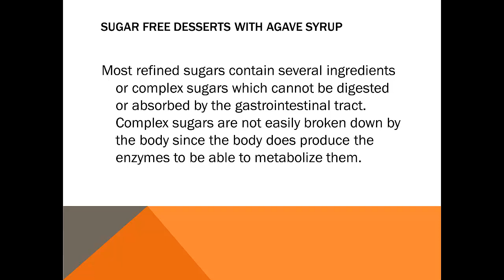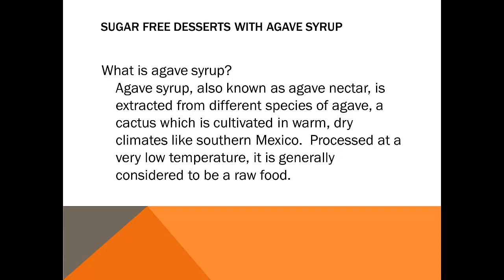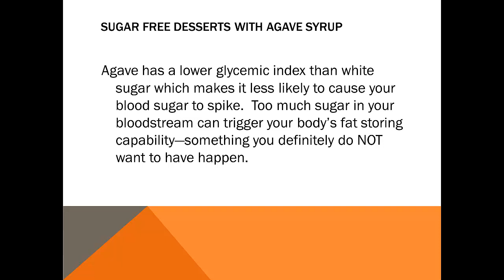Sugar Free Desserts with Agave Syrup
Today's health-promoting diets recommend eliminating or drastically reducing refined sugars from your regular eating. Let's look at the reasons why.
Most refined sugars contain several ingredients or complex sugars which cannot be digested or absorbed by the gastrointestinal tract. Complex sugars are not easily broken down by the body since the body does produce the enzymes to be able to metabolize them.

When these complex sugars are not digested, they may not be eliminated. This means that they may remain in the body and may cause damage to cells and tissues.

Refined sugars are addictive. If you start eating sugar when you're stressed, guess what?  You will start to crave it whenever you're under pressure.
Have you ever noticed how sugary treats don't fill you up?  If you consume a lot of refined sugar, you may end up with some padding in places you don't want or need it, since what doesn't get metabolized gets stored.
Refined sugar can also lead to tooth decay since microorganisms in the mouth love sugar.
But if you worry that to maintain your HCG diet success means a lifetime of dessert deprivation, fear not.  By following the no-flour-no-sugar plan from Phase III of the HCG diet, you will find plenty to satisfy anyone's sweet tooth.  Let me tell you about agave syrup.
What is agave syrup?
Agave syrup, also known as agave nectar, is extracted from different species of agave, a cactus which is cultivated in warm, dry climates like southern Mexico.  Processed at a very low temperature, it is generally considered to be a raw food.
Agave has a lower glycemic index than white sugar which makes it less likely to cause your blood sugar to spike.  Too much sugar in your bloodstream can trigger your body's fat storing capability—something you definitely do NOT want after having worked hard on your HCG diet.
Agave is one and a half times as sweet as sugar, with a texture not quite as thick as honey and with a milder taste.
Adapt your recipes to maintain your HCG diet success.
Modifying your favorite baking recipes is a piece of cake.  Here's the formula:  Replace every cup of sugar with 2-3 of a cup of agave syrup, and reduce any liquids in your recipe by ¼ to 1-3 cup for every 2-3 cup of agave.
And you're on your way to a little, well-earned self-indulgence.  Bon appetite!